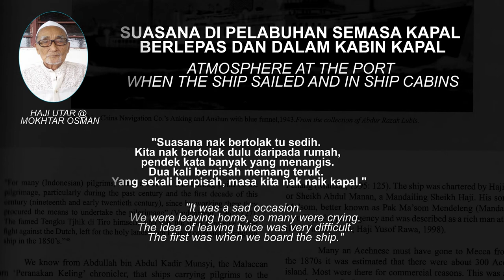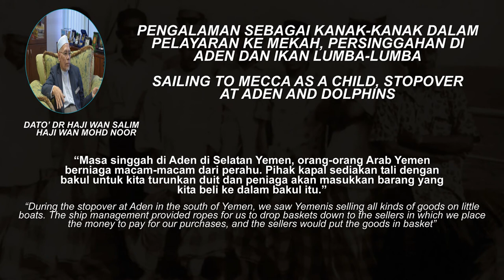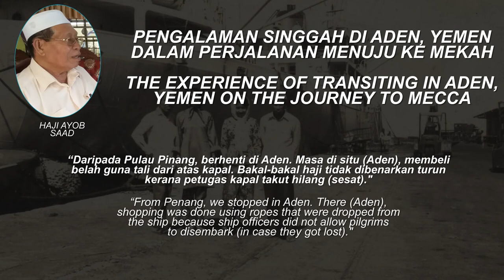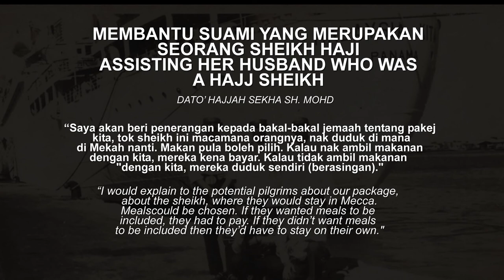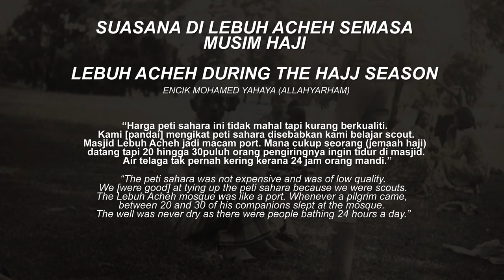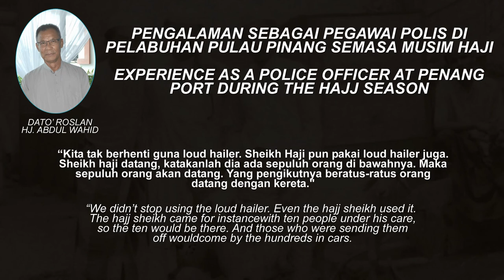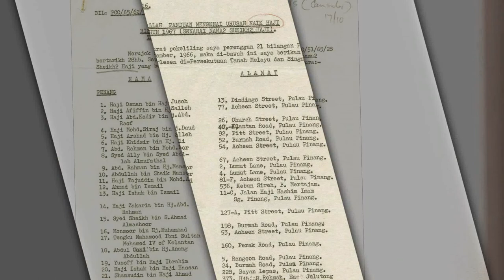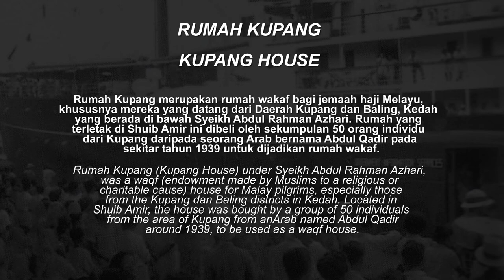PENANG HAJJ HERITAGE EXHIBITION SEA TRANSPORTATION ERA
A short video from the 'Penang Hajj Heritage Exhibition Sea Transportation Era' at Hamzah Sendut Library 1, Universiti Sains Malaysia.